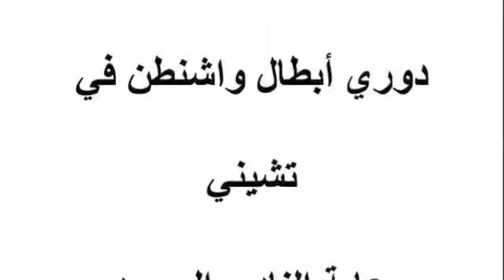نهائي دوري أبطال واشنطن الجزء الأول ٢٠١٢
تقرير نهائي  دوري أبطال واشنطن الجزء الأول والمخصص لمباراة تحديد المركزين الثالث والرابع بين فريقي الشيوخ والملوك والتي فاز فيها فريق الشيوخ.. ألف مبروك لفريق الشيوخ وحظ أوفر للملوك..

إخراج: أحمد الزهراني